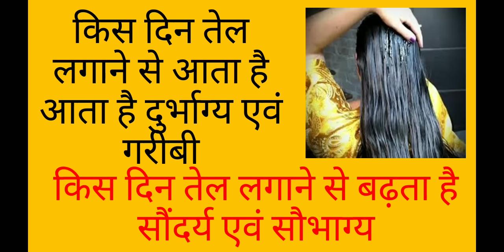तेल किस दिन लगाएं, किस दिन नहीं लगाए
हेलो दोस्तों इस वीडियो में मैं आपको बताई हूं कि किस दिन तेल लगाने से दुर्भाग्य एवं गरीबी आती है तथा किस दिन तेल लगाने से व्यक्ति का सौभाग्य उदय होता है और उसको सुंदर निरोगी काया की प्राप्ति होती है
धन्यवाद